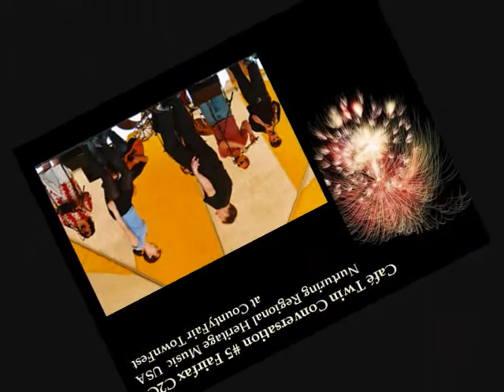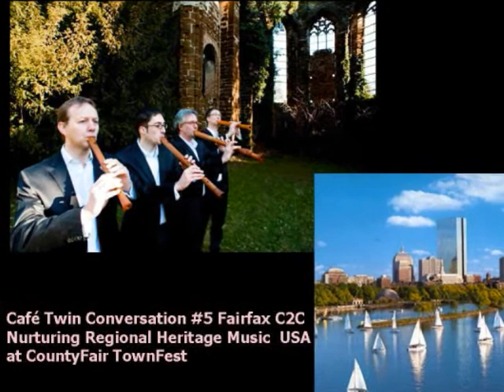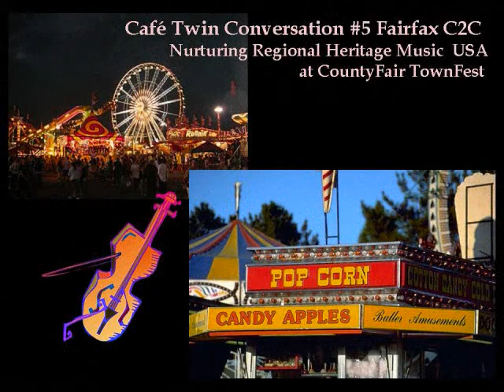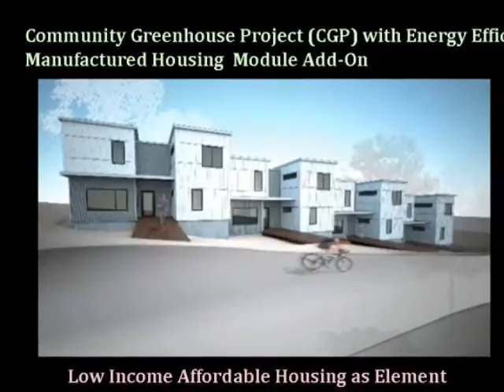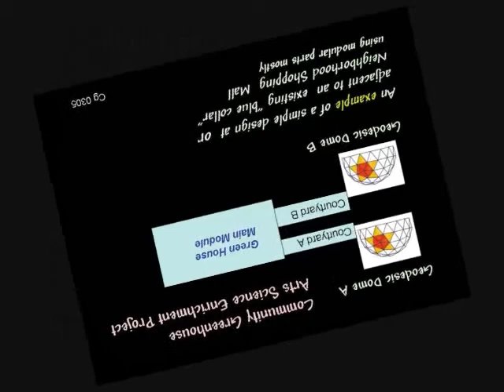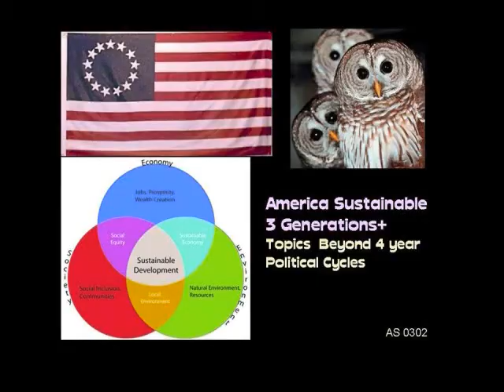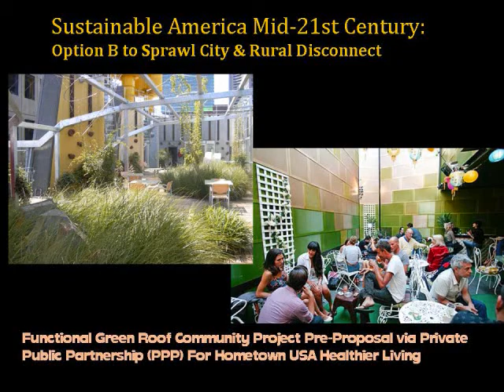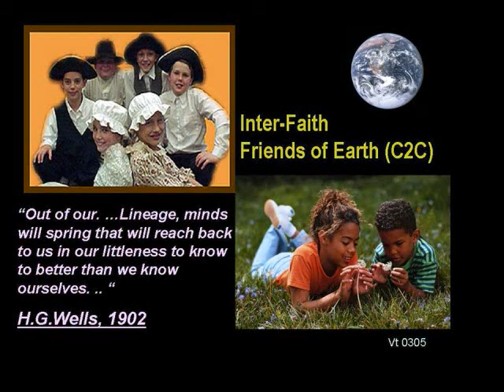Café Twin Conversation #5 Fairfax Va C2C: Regional Music at County Fairs & Town Fest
America is relatively a new nation, born out of  philosophy and not history
as in case of Europe.

America since birth and even in the prior Colonial era in the last three
centuries began to develp distinct regional music styles that are precious regional cultural assets today.

Strengthening such regional assets in America  can be done with community
Support and appreciation with community outreach, value added,  by modern science
and technology tools in pursuit of quality life styles in everyday living.

Club Twin at Waldenthree.net